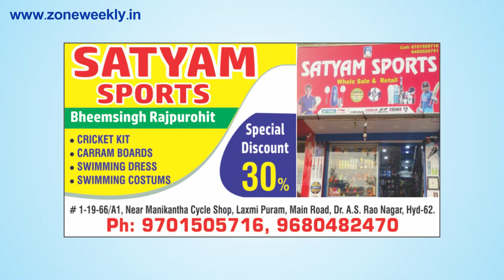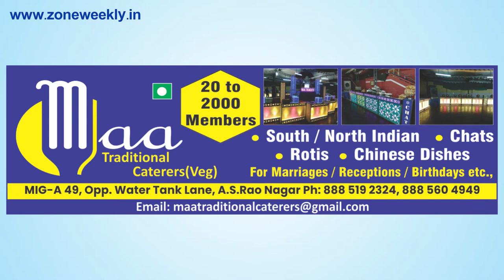Watch Zone Weekly - Local Info - 4th January Issue | zoneadds.com